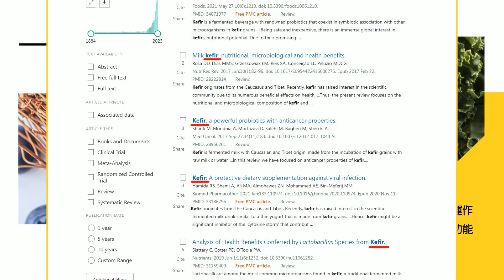【盧秀芳辣晚報】全球震驚! 以色列公開 這幕怵目驚心 | 開戰Day6 最震撼照片流出@中天新聞CtiNews 精華版